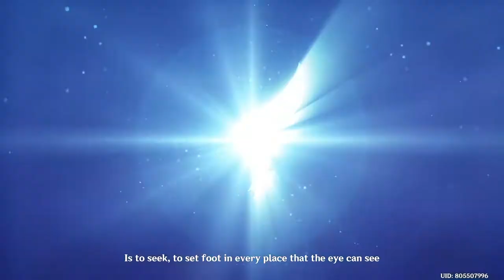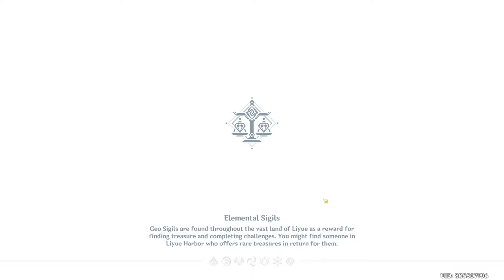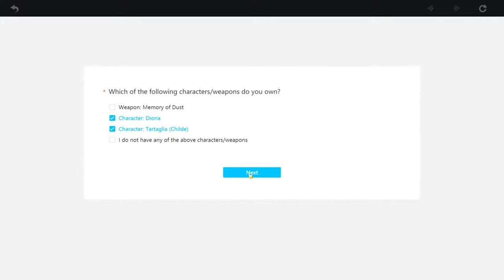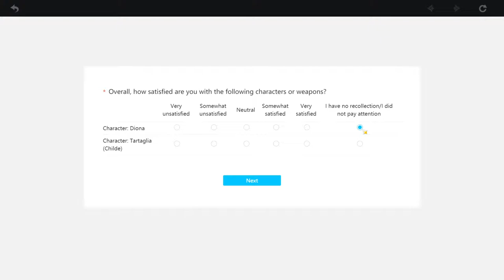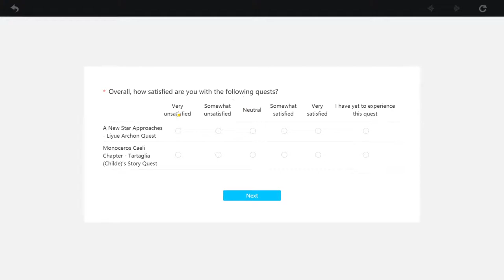Genshin Impact - Where Ancient Stars Align - Unreconciled Stars IV